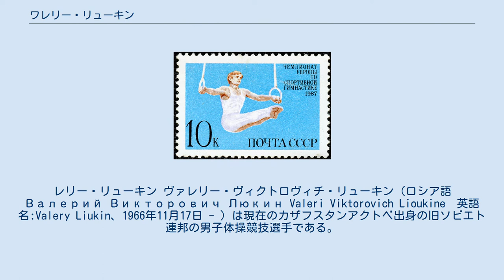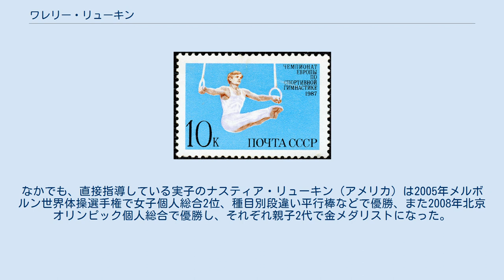ワレリー・リューキン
レリー・リューキン ヴァレリー・ヴィクトロヴィチ・リューキン（ロシア語 Валерий Викторович Люкин Valeri Viktorovich Lioukine　英語名:Valery Liukin、1966年11月17日 - ）は現在のカザフスタンアクトベ出身の旧ソビエト連邦の男子体操競技選手である。
 1980年代後半から1990年代前半にかけてのソビエト男子体操全盛期にチームの中心選手として活躍した。
現在でも実施する選手がほとんどいない床運動の「後方かかえ込み3回宙返り」、鉄棒の「伸身トカチェフ1回ひねり」といった難度の高い技を実施するのが特徴であった。
これら2つの技にはそれぞれリューキンとの名が付けられている。
 現在はアメリカに在住し、永住権を取得し、後進の指導に当たっている。
なかでも、直接指導している実子のナスティア・リューキン（アメリカ）は2005年メルボルン世界体操選手権で女子個人総合2位、種目別段違い平行棒などで優勝、また2008年北京オリンピック個人総合で優勝し、それぞれ親子2代で金メダリストになった。
なお、2005年に国際体操殿堂入りしている。